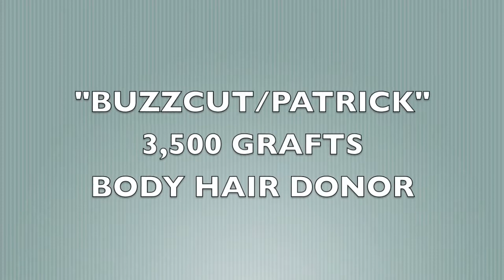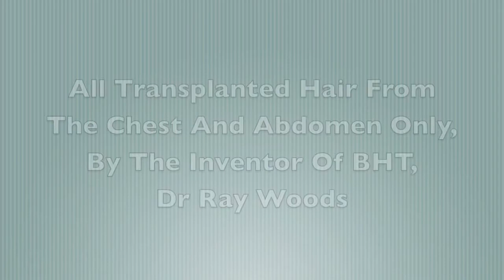Dr Ray Woods BUZZCUT "Patrick" Before & After 3,500 BHT FUE GRAFTS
Before and After video of Patrick after a buzz cut. This was after we underwent 3,500 FUE grafts by Dr Ray Woods in Sydney. Great results.